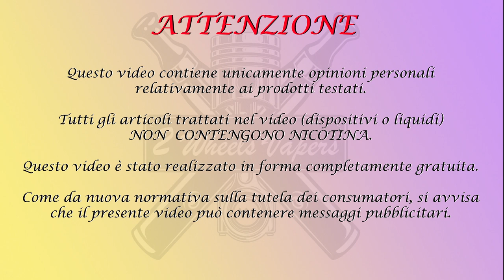Musa Verde by Tornado Juice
Musa Verde fantastico ... il miglior "Bicchierino di Assenzio" che si possa assaporare!!!